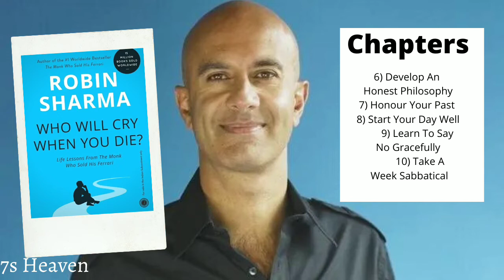Who will cry When you die? Part 2 ( English Audio Book )